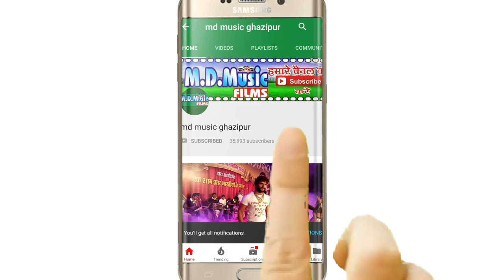[ Bhojpuri birha 2020 ] # दिल्ली कांड Birha- Balchandra Yadav दर्दनाक बिरहा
► Album :-    Delhi se Hyderabad kand
► Song :-    Delhi se Hyderabad kand
► Singer :-  Balchandra Yadav
► Lyrics :-  RAm Nivash Yadav
► Label / Company :- MD Music

► Company Brand :-  MD Music Ghazipur

                Ajeet Yadav M.D.Music Ghazipur